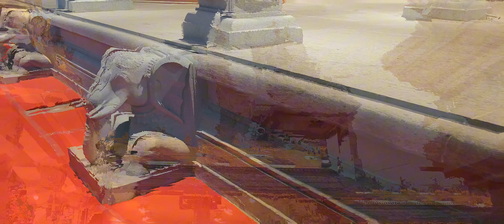Swarnagiri Sree Venkateswara Swamy Temple Manepally Hills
SWARNAGIRI SREE VENKATESWARA SWAMI TEMPLE
In this video, we are excited to take you on a virtual tour of the new Venkateshwara Swamy Temple. Located in a serene and picturesque setting, this temple is a place of peace, devotion, and spiritual connection. Join us as we explore the intricately designed architecture, the beautiful sanctum sanctorum, and the vibrant rituals that take place here. Whether you are a devout follower of Lord Venkateshwara or simply curious about this sacred place, this video is sure to captivate your senses and fill your heart with tranquility.

Join us as we delve deeper into the divine mysteries and ancient traditions that continue to inspire millions of devotees around the world.

||Temple open timings||